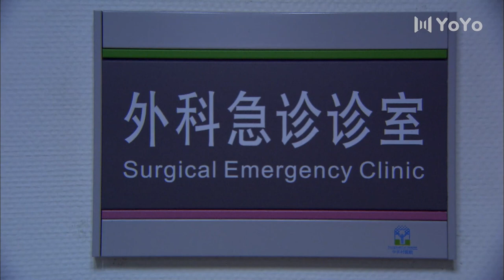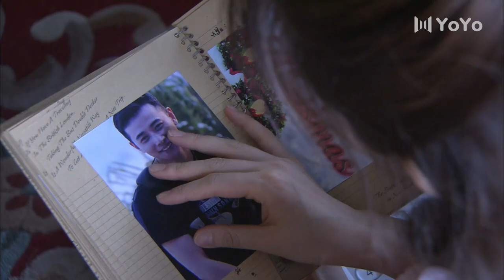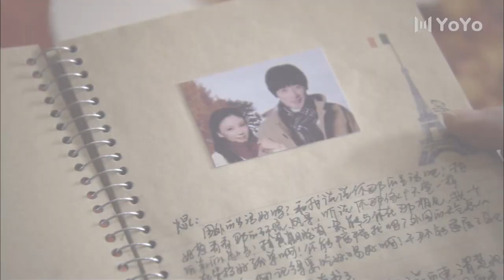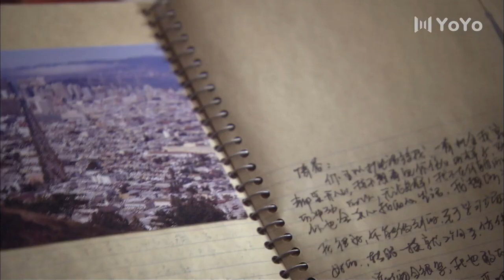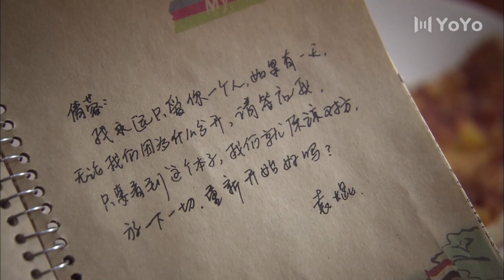💕【Full Movie Version】渣男老公出轨還搶走女儿，妈妈被迫单飞美国寻求初恋的帮助！！💕